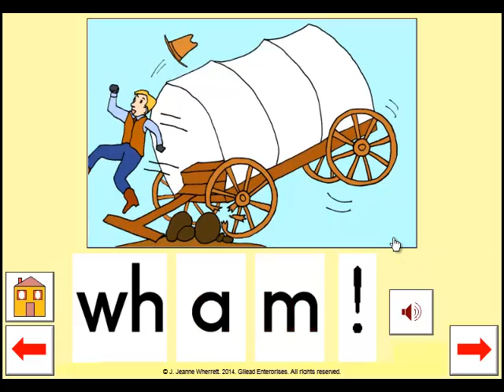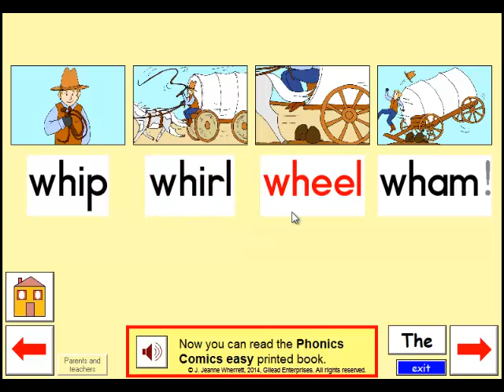Phonic Comic 2 18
whip, whirl, wheel, wham – What happened to the wheel? Practise the sound of “wh”.
to get the pdf to print the easy Phonic Comic book.